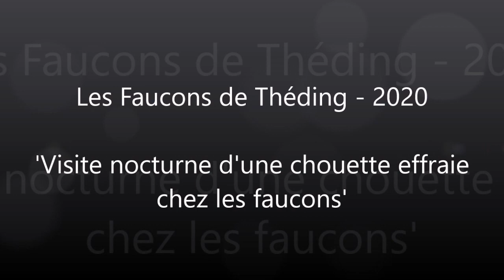Visite nocturne d'une chouette effraie - 21/05/2020 - Les Faucons de Théding